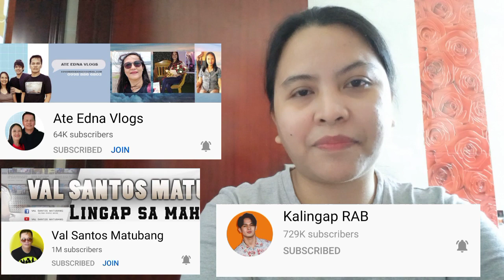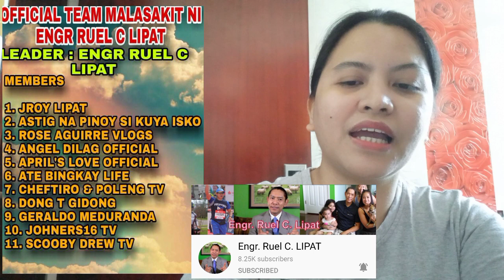ISANG INA KUMAKATOK SA ATING MGA PUSO NA TULUNGAN ANG KANYANG ANAK/@VAL SANTOS MATUBANG@KALINGAP RAB